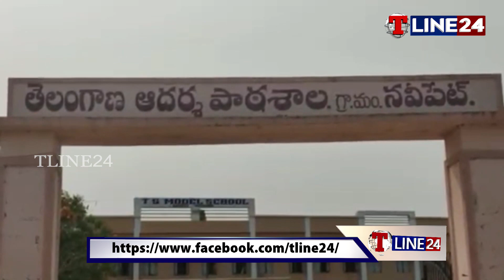నవీపేటలో పీఆర్సీ ప్రకటనపై ఉద్యోగ సంఘాల సంబరాలు || T LINE24